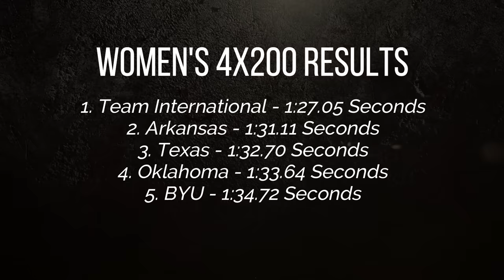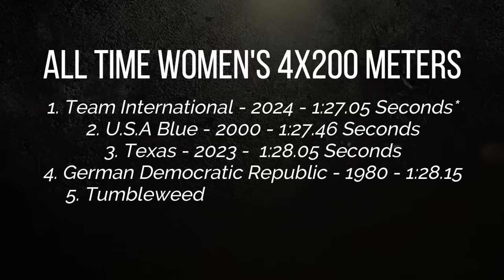A NEW WORLD RECORD!! || Julien Alfred & Dina-Asher Smith Set All-Time Best At Texas Relays!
Astounding performance at the 2024 Texas Relays!